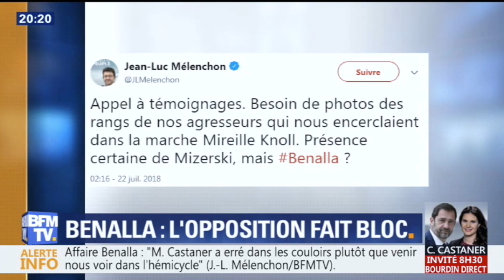AFFAIRE BENALLA : «MACRON DOIT S'EXPLIQUER»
Intervention de Jean-Luc Mélenchon le 22 juillet 2018 sur l'affaire Benalla. Le président du groupe « la France insoumise » à l'Assemblée nationale a posé la question des responsabilités et a proposé qu'Emmanuel Macron puisse être entendu par la commission d'enquête parlementaire.

Si vous souhaitez aider, vous pouvez rejoindre l'équipe qui rédige bénévolement les sous-titres de cette chaîne YouTube en écrivant un mail à l'adresse : ou en contribuant